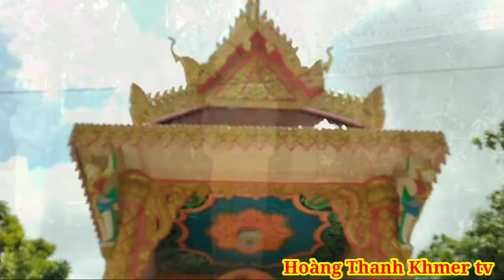Ghe ngo chùa tum núp đã có cần câu mới chuẩn bị cho giải đua ghe ngo tỉnh sóc trăng 2020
+Facebook: Nét Đẹp Văn Hóa Khmer Huyện Trần Đề
+Facebook: Nét Đẹp Văn Hóa Khmer Huyện Mỹ Xuyên:
Mọi ý kiến hay góp ý mình sẽ cố gắng tiếp thu và sẽ ngày càng hoàn thiện hơn nữa ở những video tiếp theo ... Xin chân thành cảm ơn tất cả mọi người.